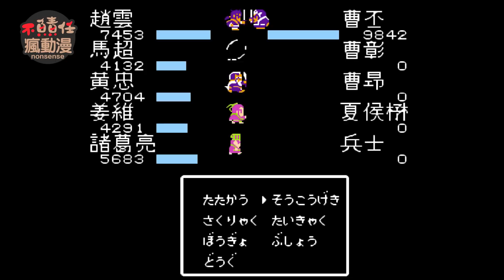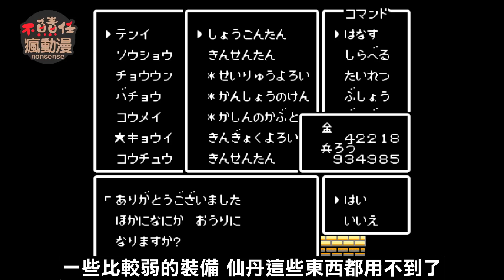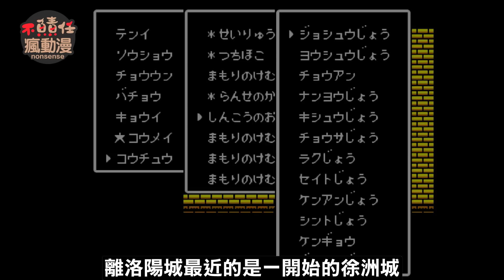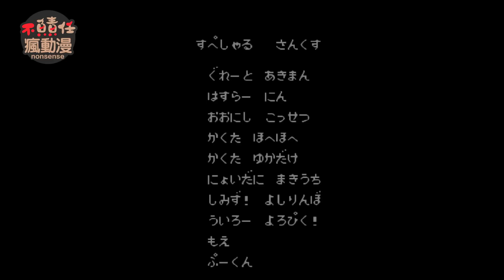【 FC吞食天地 最終章】低等速通，五神器+正氣戟入手，司馬懿的最佳打法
最終回 北伐曹魏
繼續暗殺流